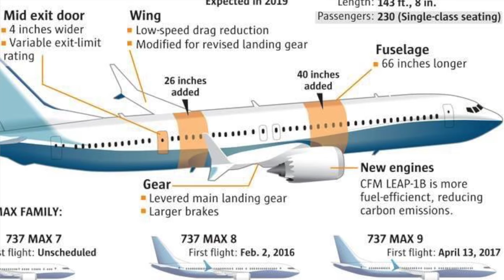BOEING's Antwort auf den A321 XLR! AeroNews